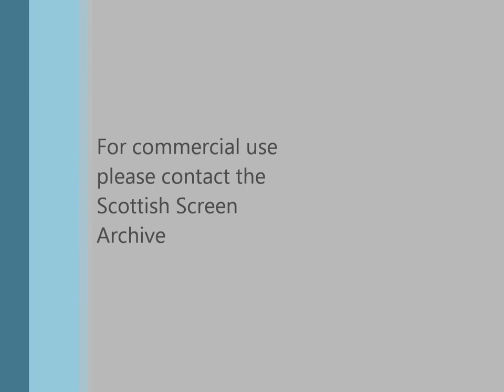"Poona - mostly people" 1941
From the Irivne Collection, lodged with Scottish Screen Archive. Contains: gvs through window of village / compound, local people at work, women carrying baskets on heads - shots of trees and surrounding countryside - shots of ox-carts passing on road loaded with cut timbers - gvs of small lake, people passing on road - shots of Indian people at railway station, man drinking from water can, boys posing for camera - brief tracking shot from train through town - shots of young man on ox-cart - shots through gateway of ornate residential house - gvs of people passing on road - gvs of house and blossom on trees in park - gvs of Art Deco-style buildings and gardens - shots of ponies and traps passing along suburban street - shots of large club? building, laden ox-carts passing along main road - gvs of river and small boats - more shots of Art Deco houses - gvs ornate buildings and traffic passing on road - shots of local people walking along street and at river bank, selling food at side of road - shots of women carrying bundles on their heads - gvs of gardens of large house, blossom on trees - shots of local people walking along street - more shots of Art Deco houses - evening shots of river